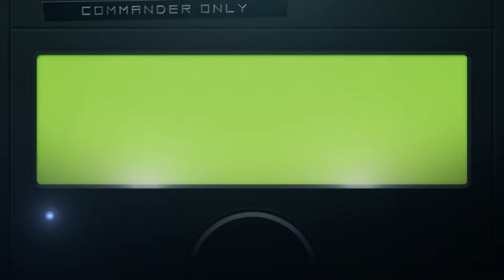Ace Combat 7 Skies Unknown - DLC Cutting-Edge [Habilitado 25th Anniversary]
2th Anniversary DLC
Cutting-Edge

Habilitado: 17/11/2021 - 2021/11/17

Se respetan todos los derechos de las empresas, video es solo para mostrar un concepto sin ofender.

AMN.inc